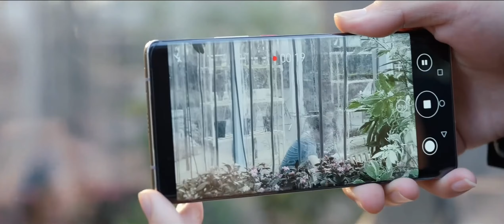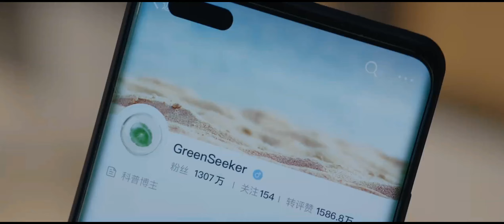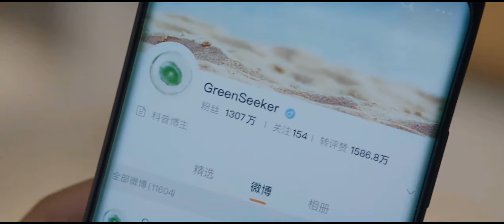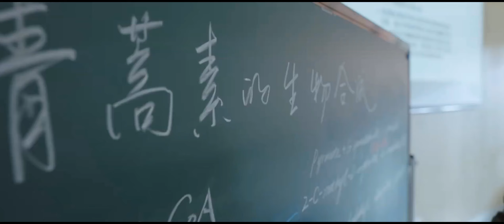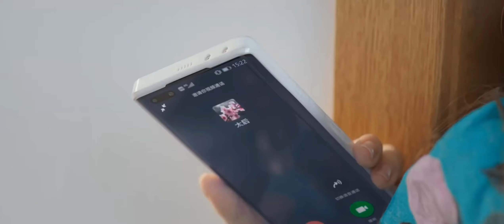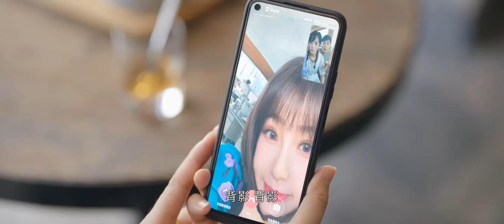爹系男友和甜妹嗲精！冰山教授何時開竅？❤️Chinese Drama ❤️虞書欣&張彬彬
1. Click on "CC" button
2. Cilck the setting button 😏 to select your language, font size and etc...